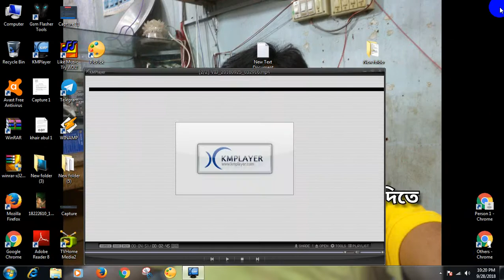মাখন চোর লডহাডিজ্ঞ বাজার Lordharding Bazar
All Mobile Solution

And Softwer Ha